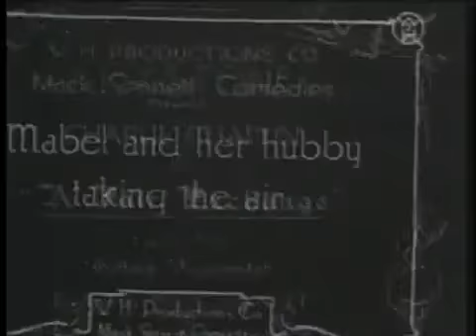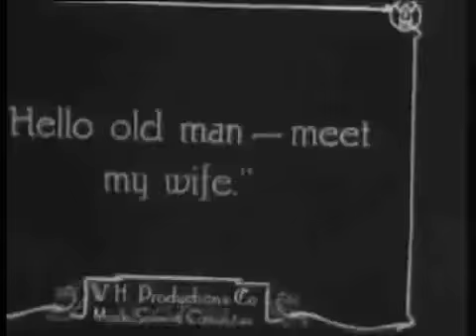Conociendo - Charles Chaplin [1914-12-05]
Corto (Charlot tiene una mujer celosa) Getting Acquainted.

Cortometraje Dough and Dynamite.

Corto By the Sea.